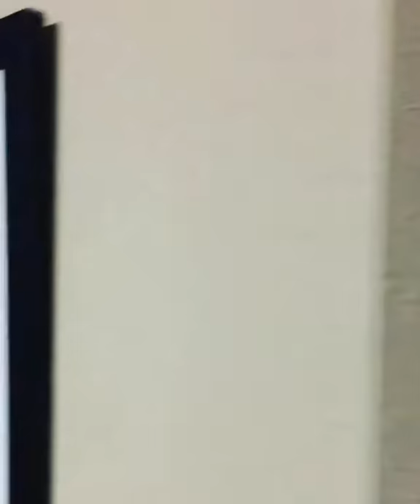Bizzy Bone🎙👊🏽 on Instagram “El Salvador dahli look em up maturity I still gotta hang